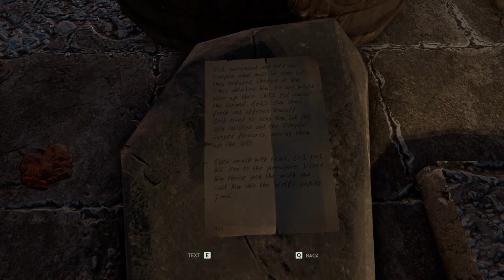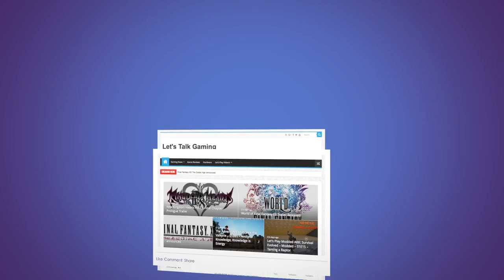Through the Woods - The Witch - E10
Today's Through the woods adventure takes us to the mire where we find Garm, the guardian of hell. After giving Garm a terrible headache we also meet up with the Witch. Today's episode is actually the first episode in which we learn a bit more about Espen, his father and her mother. Slowly, but certainly ... the backstory is starting to play out ...

As usual ... I died again.

Today's episode was recorded part of live stream on my YouTube Channel.

Like this video, or want to get in touch with us? Then feel free to hook up on these Social Media Platforms

About Through The Woods

Through the Woods is a third-person Norse horror adventure set in a forest on the western shores of Norway that tells the story of a mother and her missing son. Through reactive narration, the player experiences the mother’s re-telling of the events surrounding her son’s disappearance. Players follow the path of a terrified woman who has forced herself to enter this terrible place for the sole purpose of finding her son, in a setting heavily influenced by Norse mythology and Norwegian folk tales.

With Through the Woods, Antagonist have captured the feeling of the forest as they saw it as children, with all the fear and mystery that comes from roaming through it alone. This is coupled with a powerful story and high quality sound design, which in the darkness of the forest becomes a core mechanic. Through the Woods is a profound experience that directly delivers the feelings of loneliness and loss in a terrifying place...